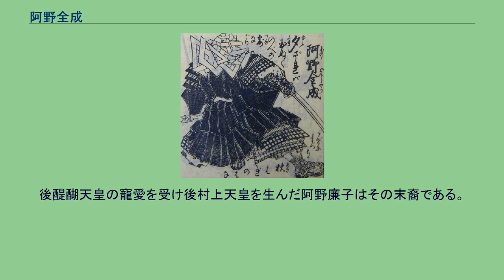阿野全成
阿野 全成（あの ぜんじょう / - ぜんせい）は、平安時代末期から鎌倉時代初期の僧侶で、源義朝の七男。
源義経の同母兄、源頼朝の異母弟。
阿野氏の祖。
通称醍醐禅師、もしくはその荒くれ者ぶりから悪禅師とも呼ばれた（『平治物語』）。
7歳の時の平治元年（1159年）、平治の乱で父義朝が敗死したため幼くして醍醐寺にて出家させられ、隆超（または隆起）と名乗り、ほどなく全成と改名する。
治承4年（1180年）、以仁王の令旨が出されたことを知ると密かに寺を抜け出し、修行僧に扮して東国に下った（『吾妻鏡』治承4年10月1日条）。
石橋山の戦いで異母兄の頼朝が敗北した直後の8月26日、佐々木定綱兄弟らと行き会い、相模国高座郡渋谷荘に匿われる。
10月1日、下総国鷺沼の宿所で頼朝と対面を果たした。
兄弟の中で最初の合流であり、頼朝は泣いてその志を喜んだ。
頼朝の信任を得た全成は武蔵国長尾寺（現在の川崎市多摩区の妙楽寺）を与えられ（『吾妻鏡』治承4年11月19日条）、頼朝の妻・北条政子の妹である阿波局と結婚する。
阿波局は建久3年（1192年）に頼朝の次男千幡（後の実朝）の乳母となった（『吾妻鏡』建久3年8月9日条）。
養和元年（1181年）以降、全成は『吾妻鏡』文治元年（1185年）12月7日条と建久3年（1192年）8月9日条に所見するが、藤原公佐（全成の娘婿）や阿波局の関連で言及されているだけで、頼朝期には本人は一切登場しない。
駿河国阿野荘を領有し鎌倉幕府の有力御家人として将軍家に仕えた。
正治元年（1199年）に頼朝が死去し、甥の頼家が将軍職を継ぐと、全成は実朝を擁する舅の北条時政及び義兄弟の義時と結び、頼家一派と対立するようになる。
建仁3年（1203年）5月19日の子の刻（深夜0時頃）、先手を打った頼家は武田信光を派遣し、全成を謀反人として捕縛し御所に押し込めた。
全成は5月25日に常陸国に配流され、6月23日、頼家の命を受けた八田知家によって誅殺された。
享年51。
7月16日には三男の播磨公（はりまのきみ）頼全（よりまさ/らいぜん）が京都の東山延年寺で源仲章によって殺害された。
全成の墓は静岡県沼津市の大泉寺に嫡男（四男）・時元のものと並んで現存し、市の史跡に指定されている。
武家としての阿野氏は時元の系統に受け継がれた。
その子孫は南北朝期までは確実に存在したことが記録に残っているが、同じ河内源氏の系統に繋がる足利氏などと比べて、守護にも任命されることがない小勢力でしかなかった。
その一方、全成の娘は藤原公佐（滋野井実国の養子、実父は藤原成親）と結婚しており、その子実直は母方の全成の家名を称し公家・阿野家の祖となっている。
後醍醐天皇の寵愛を受け後村上天皇を生んだ阿野廉子はその末裔である。
また、幕末に活躍した玉松操もこの阿野家の末流に連なる。